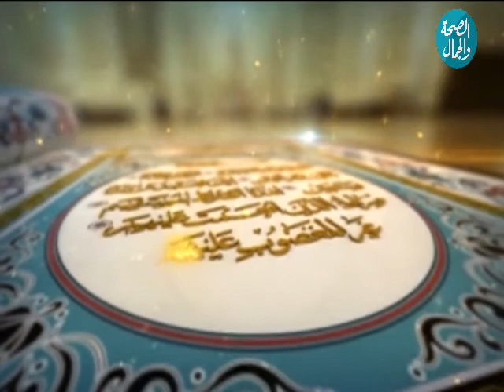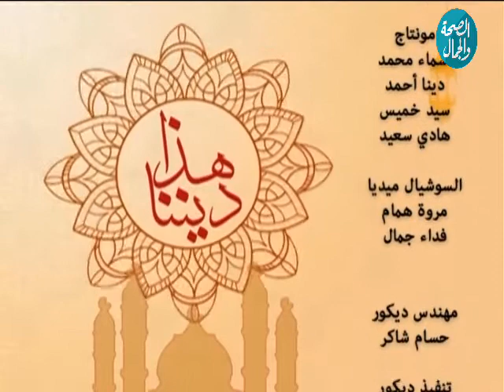هذا ديننا | ادب الابوة و البنوة في القرآن 24/6/2018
هذا ديننا | ادب الابوة و البنوة في القرآن
في استضافة الشيخ / احمد عبد الرحمن ( واعظ بمجمع البحوث الاسلامية )